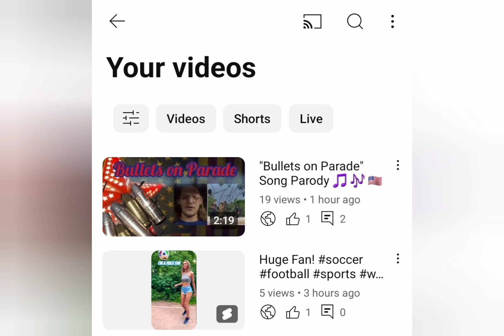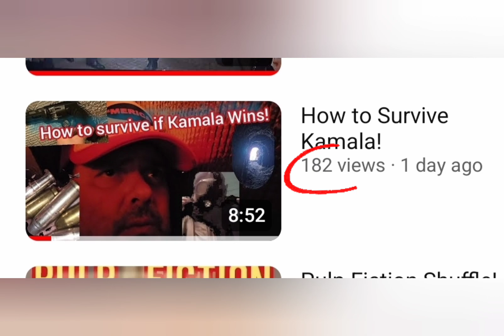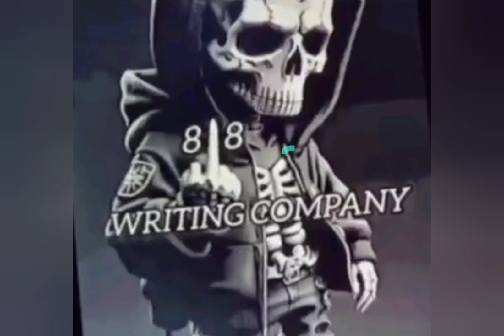Youtube Shrinkage???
Every single youtuber needs to watch this! Do you have youtube shrinkage? Do your view amounts fluctuate often in a downward spiral?